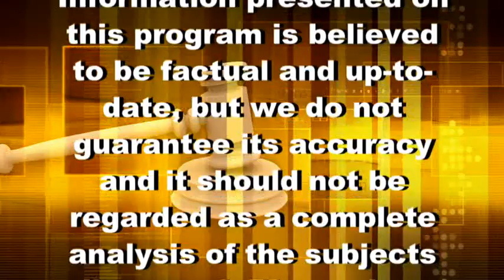Money and the Law - The Entrepreneurial Journey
John and Jay combine a mixture of financial and legal information on Money and the Law. Today's discussion is the entrepreneurial journey.